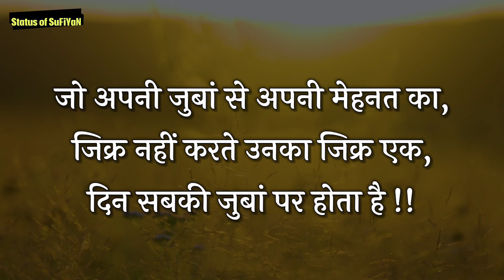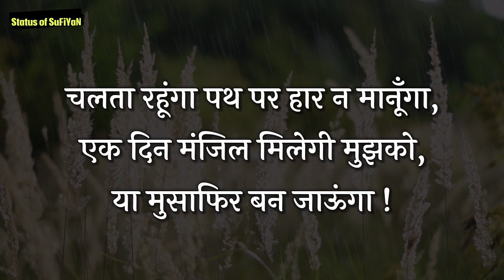Mehnat Shayari | Struggle Status | मेहनत शायरी | परिश्रम पर शायरी Line Status #7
2nd Channel - ‎@StoriesbyShekh

3rd Channel - ‎@SufiyanShekh